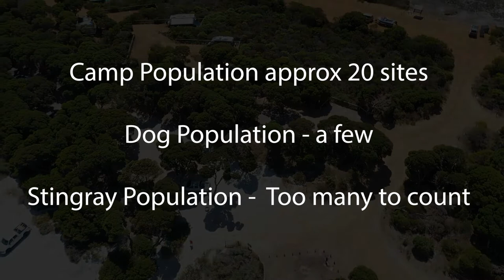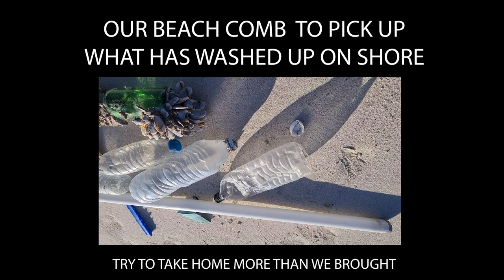Masons bay Camping and beach near Esperance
Some video of our stay at Masons Bay,  kitesurfing flat water, snorkelling, kayak and much more